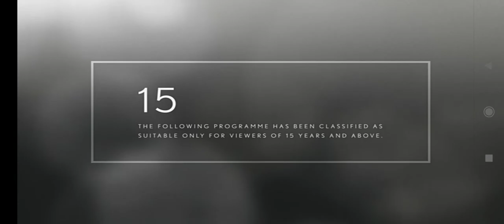Paradise Cove - Fox Movies Intro (Network Premiere)